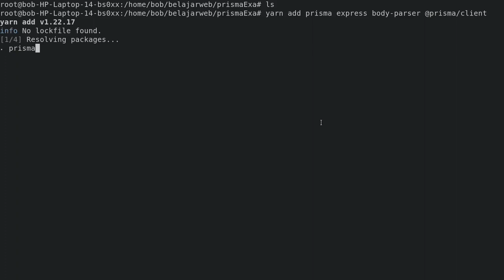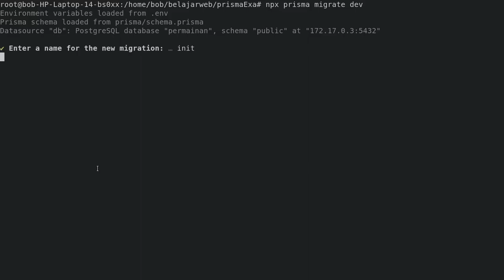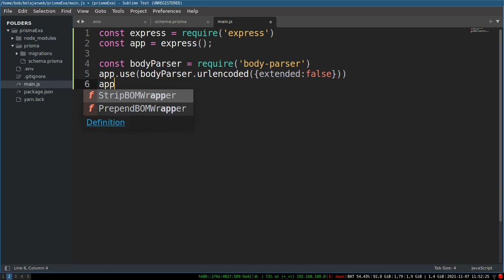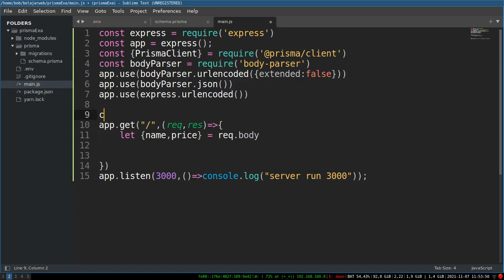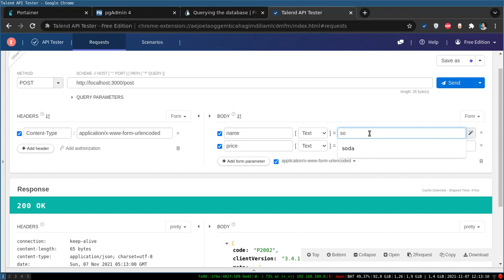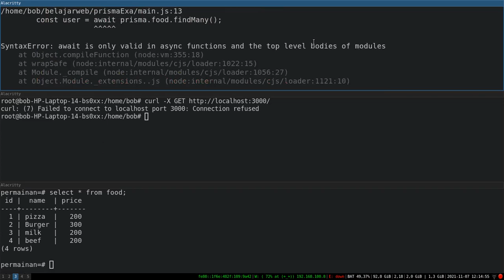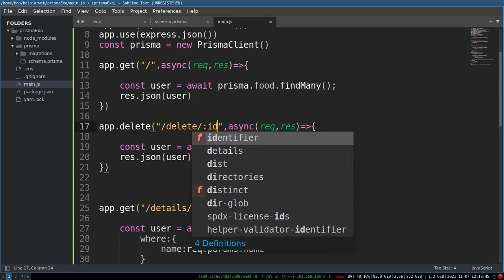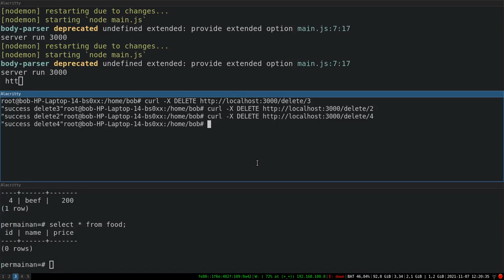ExpressJS Prisma ORM With PostgreSQL database